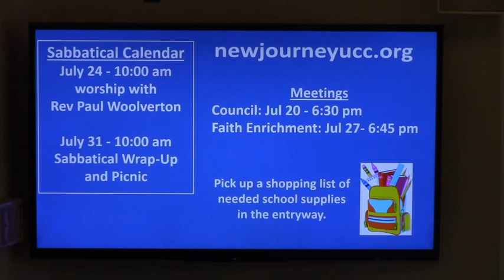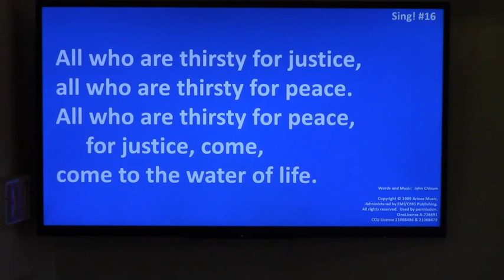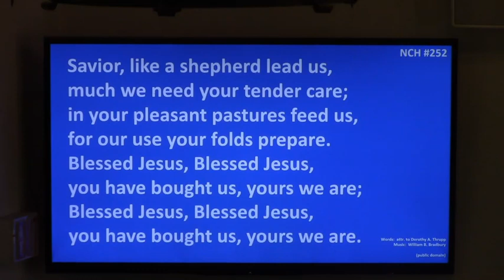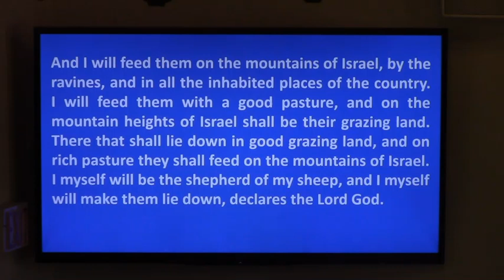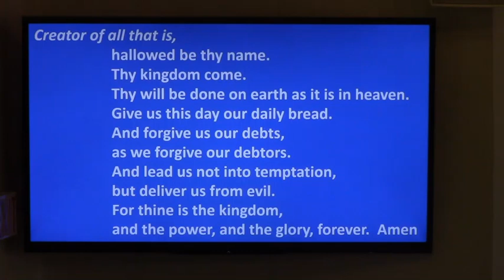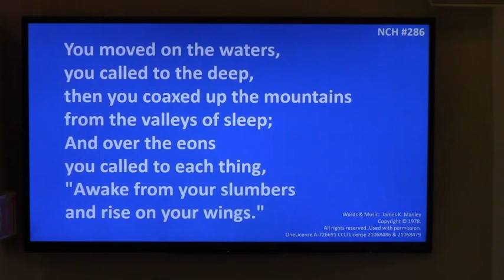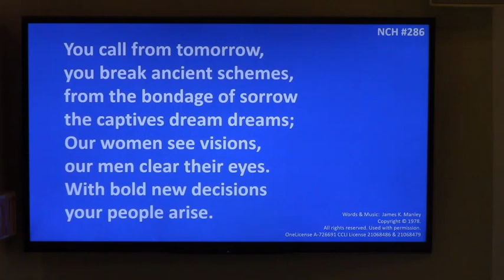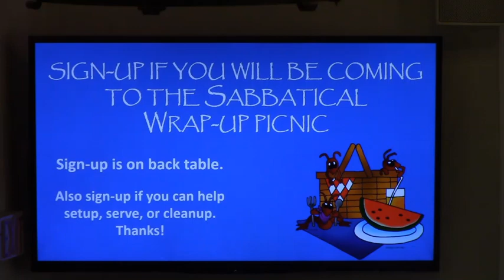New Journey 7 17 22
Leader:  Mary Fylling
Musicians: Marc Vaillancourt & Kim Schutt

Come to the Water
Words and Music:  John Chisum
Administered by EMI/CMG Publishing.

Words:  attr. to Dorothy A. Thrupp
(public domain)

Spirit, Spirit of Gentleness
Words & Music:  James K. Manley
OneLicense A-726691 CCLI License 21068486 & 21068479

Trees of the Field
Words:  Steffi G. Rubin
Admin by The Copyright Company, Nashville TN
OneLicense A-726691CCLI License 21068486 & 21068479